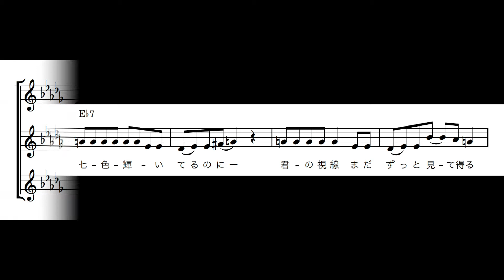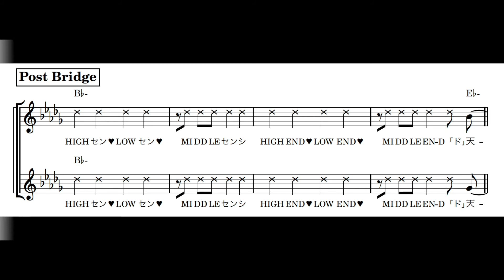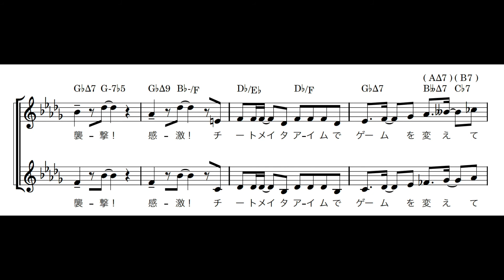ゲーミング☆Everything Backing Track [karaoke - No Vocals]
Here's a play along/karaoke video of one of my favorite tunes. [C Lead Sheet]

I don't own this, I just charted it